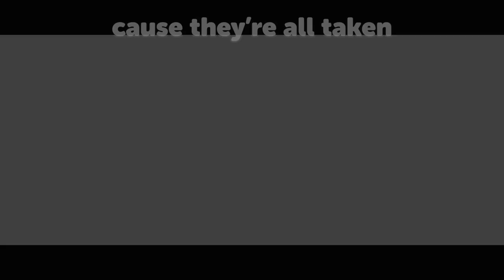My Girlfriend Plays Halo For The First Time... (#1)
So my girlfriend was in town and she has never played halo before. So here we are, playing halo combat evolved. this video was a lot of fun to make and there will be a lot more where this came from. hope you all enjoy!